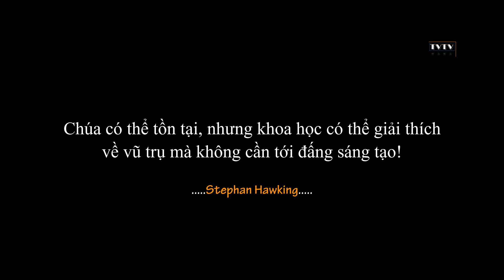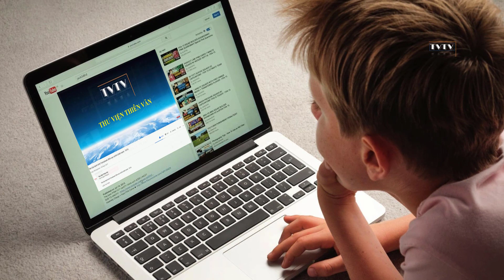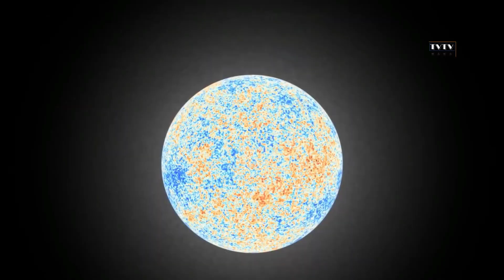Không Gian Có Rộng Vô Hạn Hay Không | Thư Viện Thiên Văn